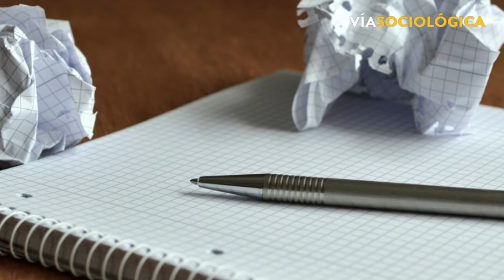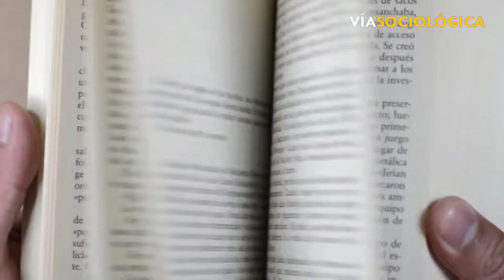Cómo elegir un tema de investigación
En este video les menciono los aspectos más importantes a tener en cuenta en el momento de elegir un tema de investigación, tomando como referencia el texto de Ezequiel Ander Egg "Métodos y técnicas de investigación social III - Cómo organizar el trabajo de investigación"